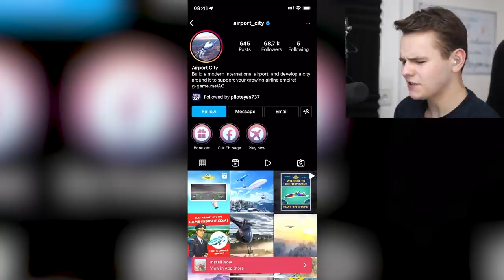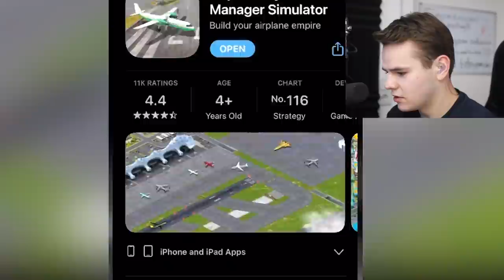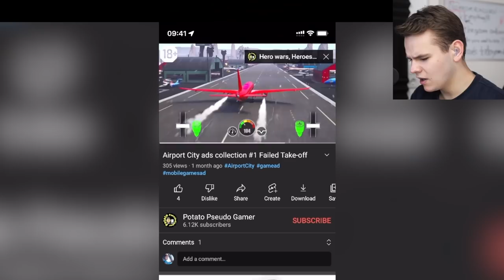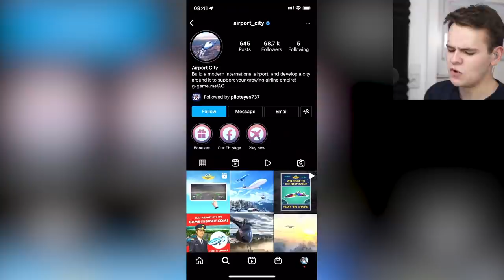Airport City Is A CRAZY GAME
Today's Video: Airport City Is A CRAZY GAME

PC:
16" MacBookPro for editing.

©Swiss001 2021